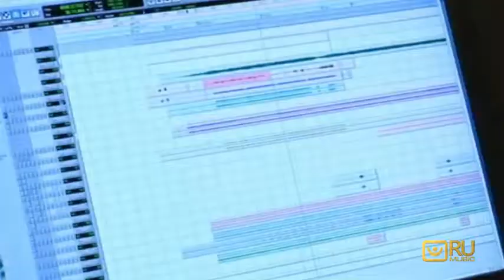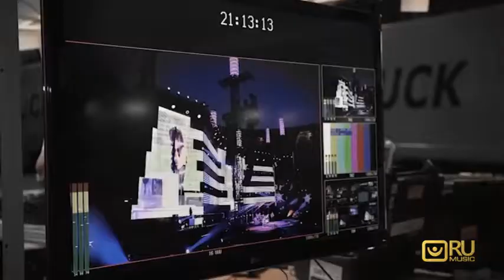Таємниці поп-принцеси (сюжет RU Music)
Брітні Спірс показала, що її рятує від депресії